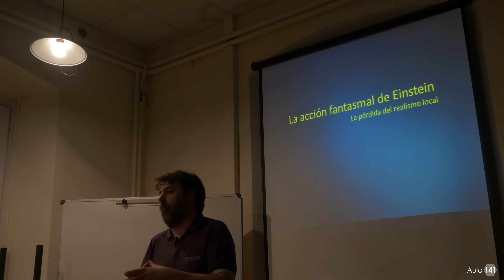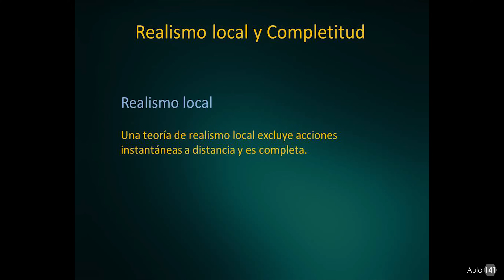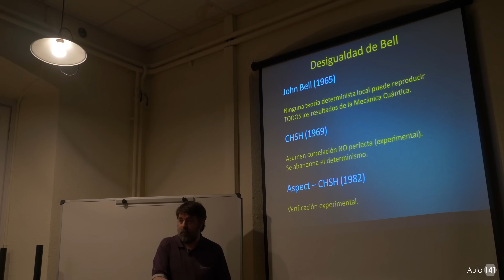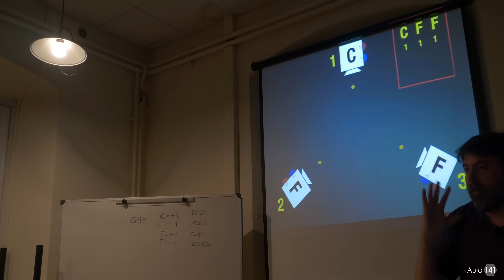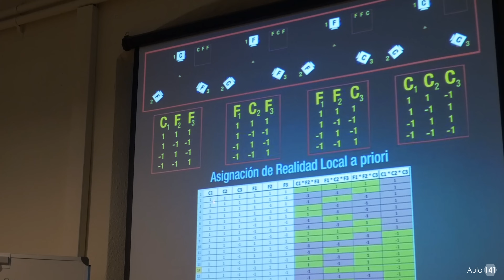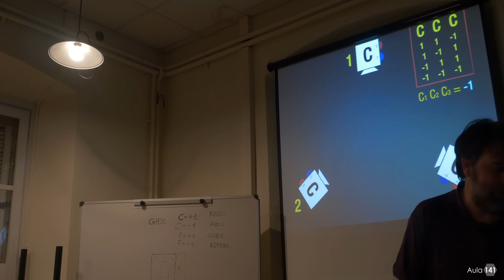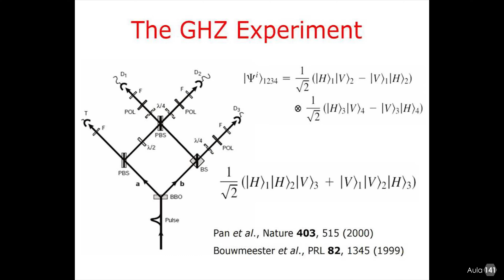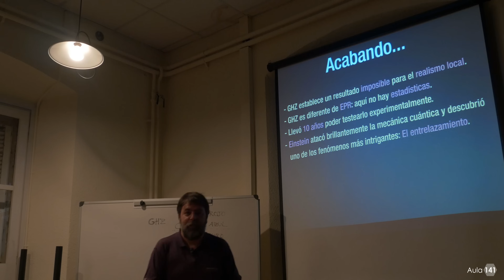La Acción Fantasmal de Einstein - El experimento GHZ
Charla de Javier García en el Aula141 sobre la acción fantasmal de Einstein y el experimento GHZ